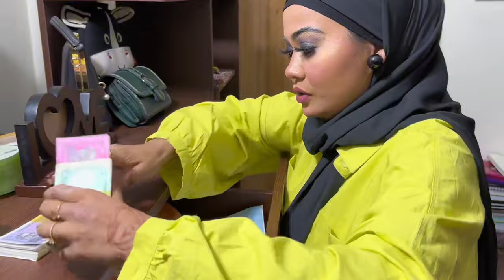সালামি দিয়ে ফকির হয়ে গেলাম | Eid Spacial Vlog | Moyna Apu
Moyna Apu Presenting new Bangla funny vlog  " Hope you enjoy all Moyna Apu new vlogs"

Welcome to ' Moyna Apu'' YouTube channel. My Name Is Moyna . Love To Making Videos About My LifeStyle ,Travelling , Challenging , Funny Vlog , Entertainment Etc Whatever I Could Catch On My Camera That I Can Share With You Guys .I Love To Vlog My Full Life Cause Only Video Can Save My Childhood memories Properly.

⚠️** ANTI-PIRACY WARNING **⚠️
This content is Copyright to Moyna Apu . Legal action will be taken against those who violate the copyright of the following material presented!

Please avoid other methods of copying or duplicating the video, and help us support anti-piracy measures in any way you can. Thank you - Team Moyna Apu ❤️